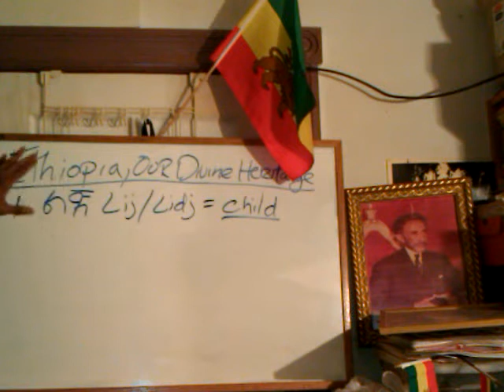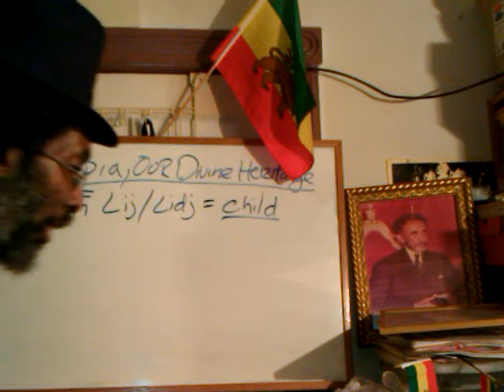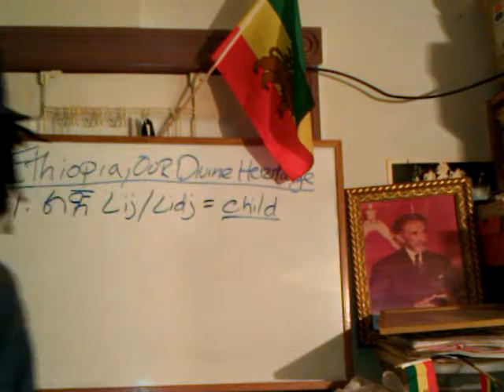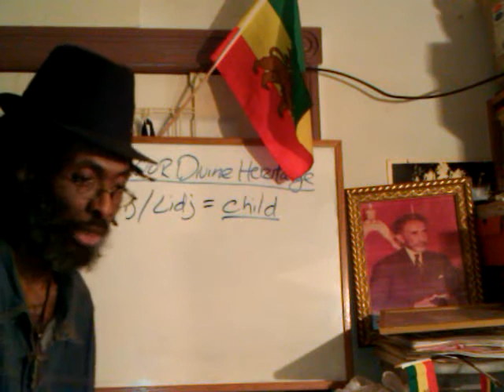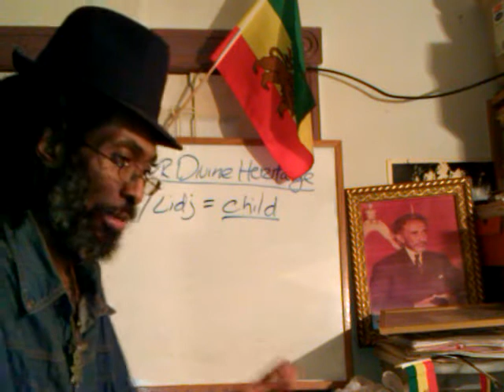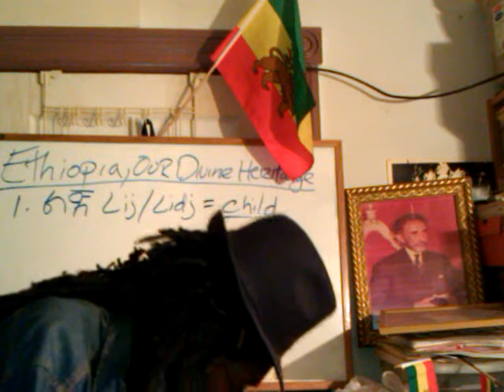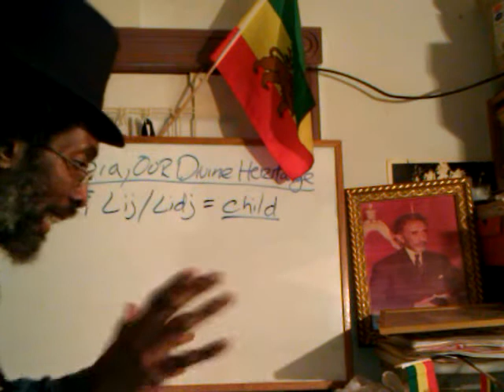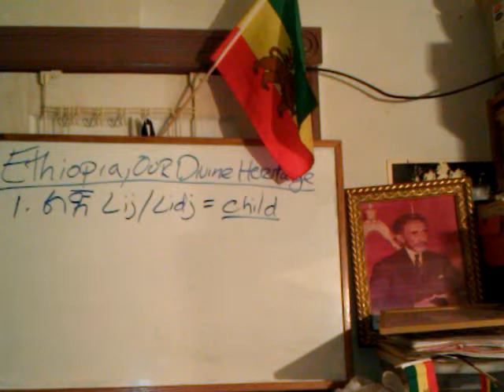RASTAFARI The Son of Man Come To SAVE The LOST SHEEP (Ethiopian-Hebrews/Beta-ISRAEL) pt2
RASTAFARI The Son of Man Come To SAVE The LOST SHEEP (Ethiopian-Hebrews/Beta-ISRAEL) pt2 RASTAFARI The Son of Man Come To SAVE The LOST SHEEP (Black Beta ISRAEL) by Ras Iadonis Tafari/ Wendim Yadon

Jah Church Gospel of His Majesty "Jesus Christ" "BETA (Programming Language)" "Rastafari Movement (Religion)" Amharic Holy Bible Beta Israel "Black Messiah" "Ethiopian-Hebrews" lost sheep astray negro hebrew diaspora black coloured slaves Africa Ethiopian Holocaust babylon spiritual egypt "Parable Of The Lost Sheep (Written Work)" "Jesus (Deity)"